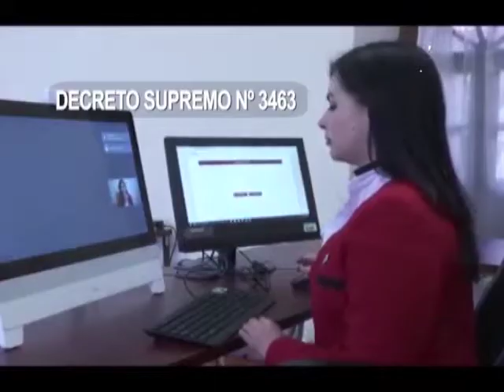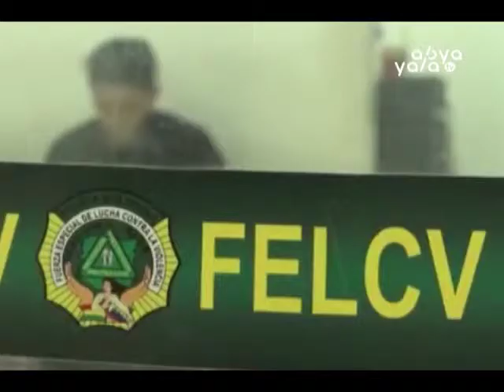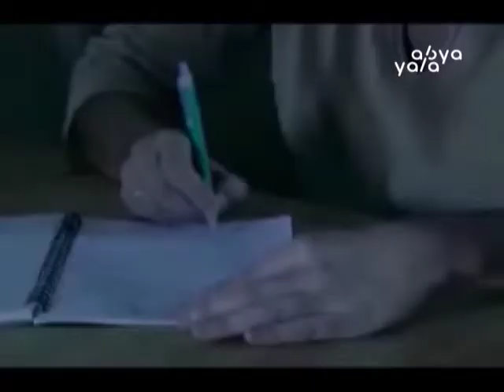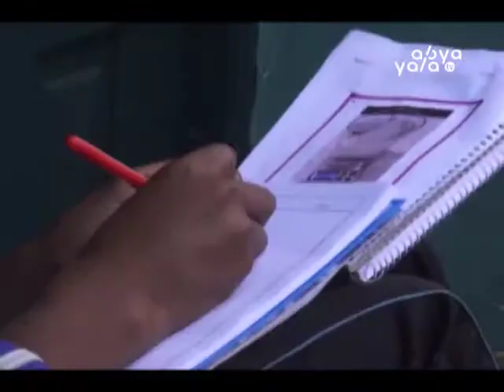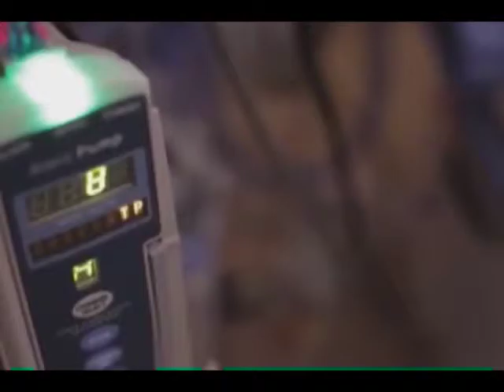De Sur a Sur: 12 de Abril, Día del Niño